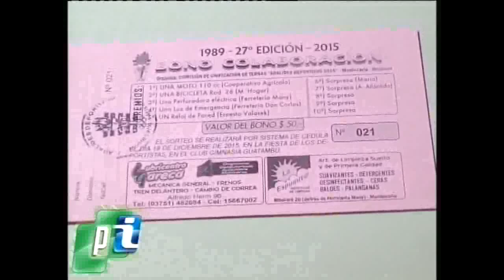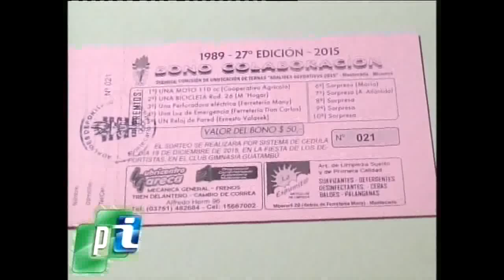Organización Adalides 2015.-